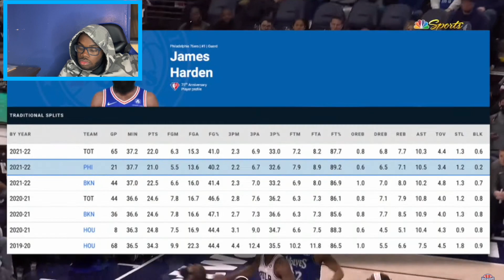TOP 5 NBA Hot Takes… (2023 Edition) | REACTION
HoopReports - TOP 5 NBA Hot Takes… (2023 Edition) | REACTION